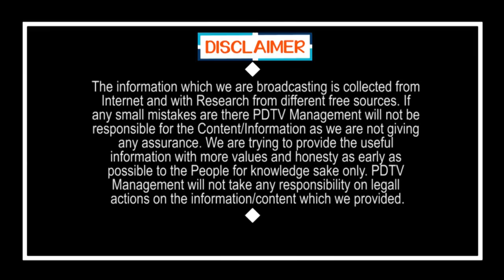JC Diwakar Reddy Comment On CM Jagan | జగన్ని టీడీపీ తట్టుకోలేదట.. జేసీ సంచలన వ్యాఖ్యలు